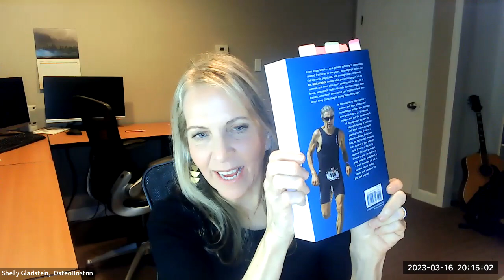OsteoBoston presents author Keith McCormick, DC : "Great Bones-Taking Control of your Osteoporosis".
A comprehensive and electrifying look at the issues of modern day osteoporosis. A studied approach to the factors that surround causes, providing one an understanding of which lifestyle choices in diet, nutrition, supplements, medicine and more may have the greatest impact.

Great Bones is available for purchase on Amazon